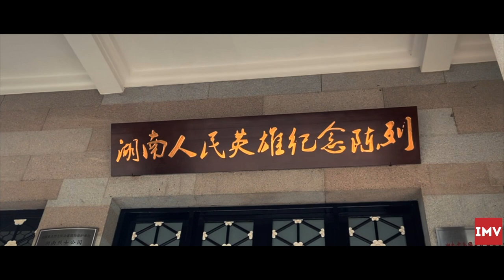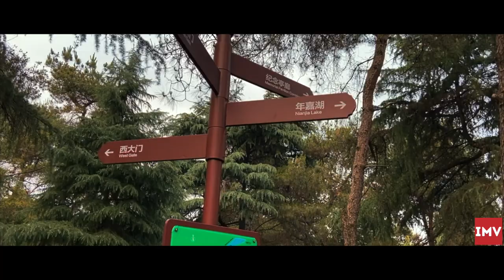TOP PLACES TO VISIT IN CHANGSHA HUNAN PROVINCE CHINA [2] HUNAN MARTYRS MONUMENT PARK| 4K Cinematic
Hunan Martyrs Monument Park was built in honor of the heroic HUNAN martyrs dedicated to the chinese nation liberation in nearly 100 years. itwas built in 1959, with a height of 58.6 meters . The pagoda is intergrated with the hall. On the pagoda was engraved with chairman mao's personal inscription "Hunan Martyrs Monument Park" in glided charaters. In the hall, it dispalyed list of Hunan Martyrs and their famous heroic life stories, In i983, it was announced as the key cultural relics protection Unit in HUNAN.

CHANGSHA 2020